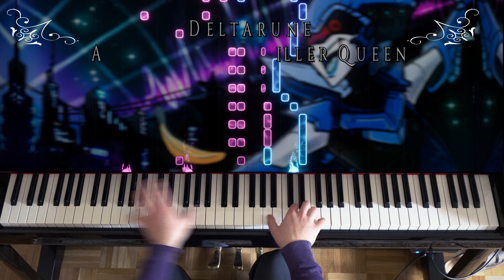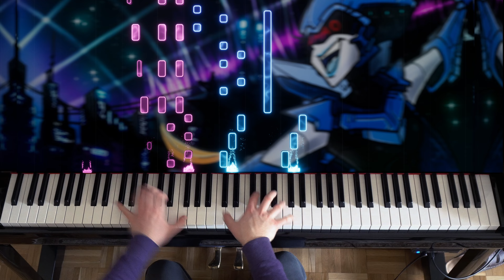🎹 DELTARUNE - Attack of the Killer Queen on Piano